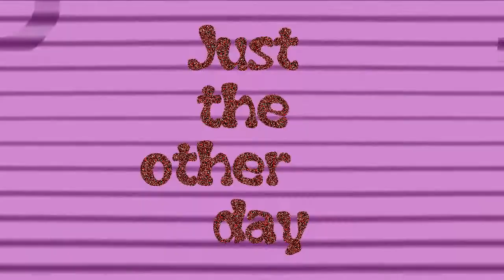I will finish this soon :)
Title says all ;P
idk why at the end it cut off the song o.O if any1 knows how to fix that, i would love if u leave comment here :)